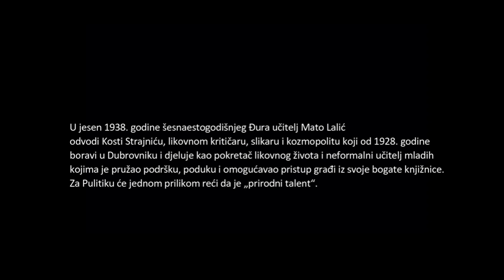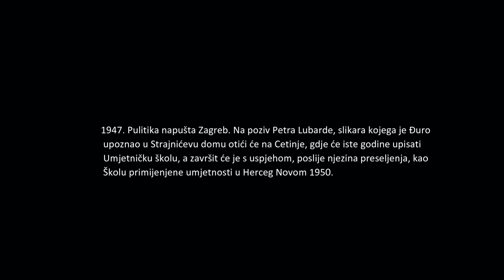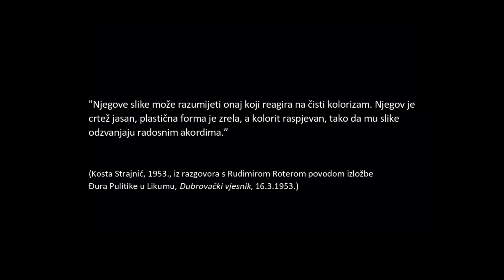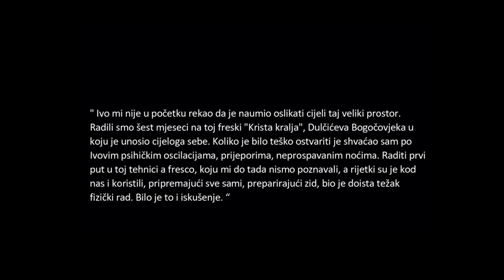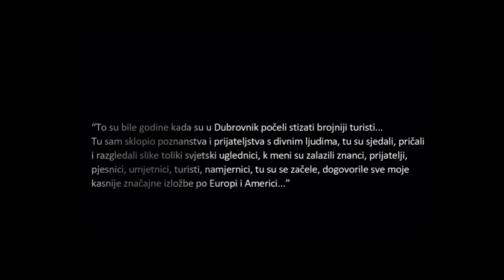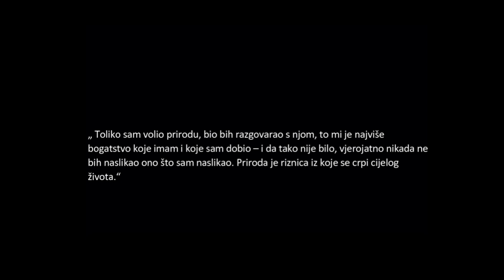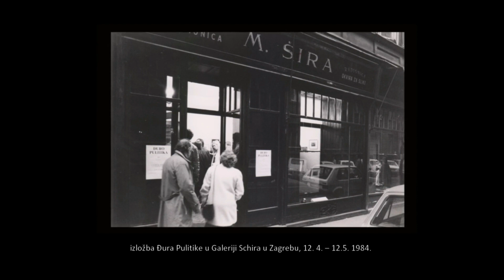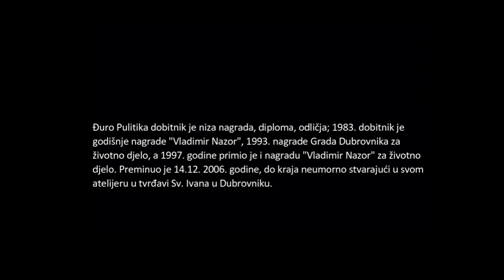ĐURO PULITIKA (1922. – 2006.) – „ŽIVOT U SLIKAMA“